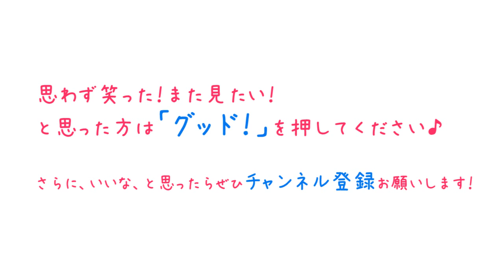【体臭】男性の脇の臭いを嗅いでみた結果ｗ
▼その他の臭いに関するお悩みはLCで解決！
【体臭】男性の脇の臭いや汗の臭い、気になりますか？

【中村愛さん　プロフィール】
1986年2月25日生まれ。Ａ型。愛知県出身。

1984年2月3日生まれ。ＡＢ型。愛媛県出身。